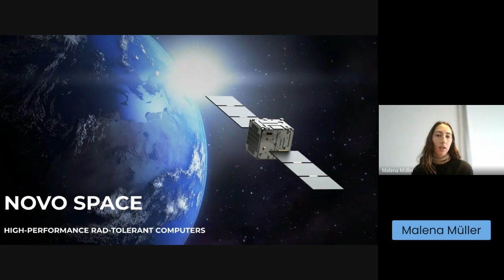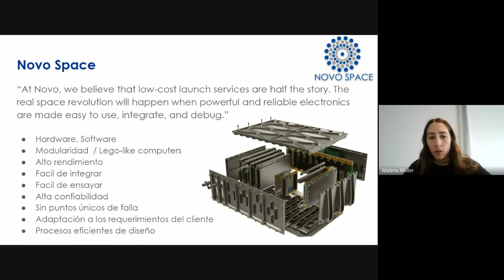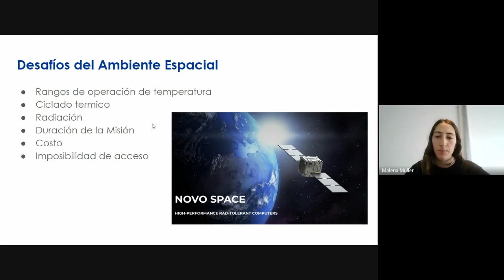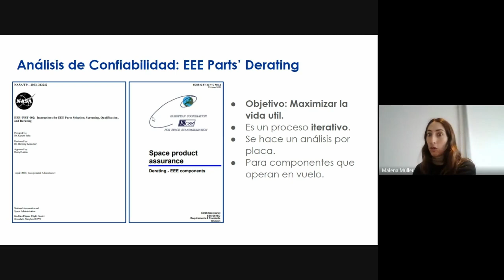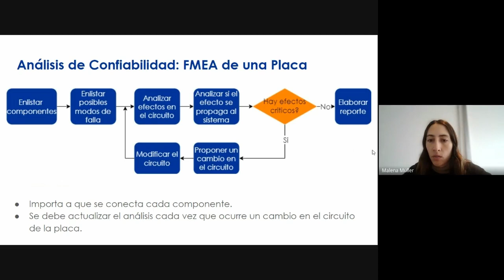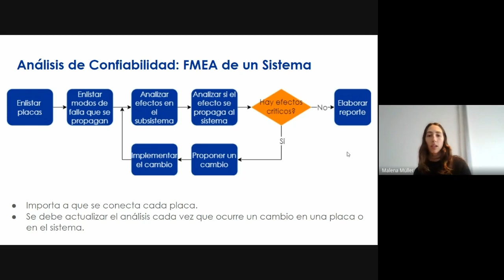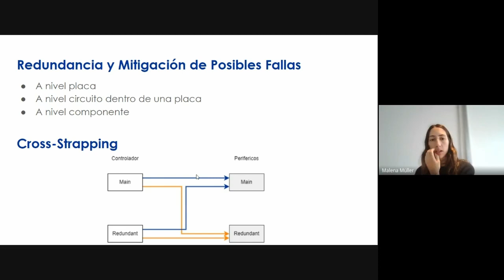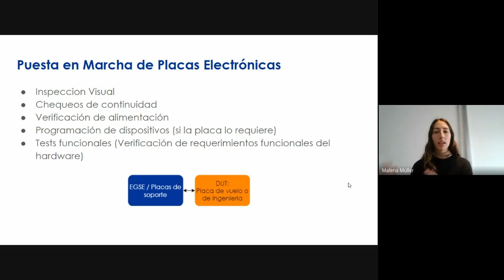EDP - Soluciones Simples a Sistemas Espaciales Complejos, Malena Muller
Instituto de Altos Estudios Espaciales "Mario Gulich" (IG)
Comisión Nacional de Actividades Espaciales (CONAE)
Universidad Nacional de Córdoba (UNC)